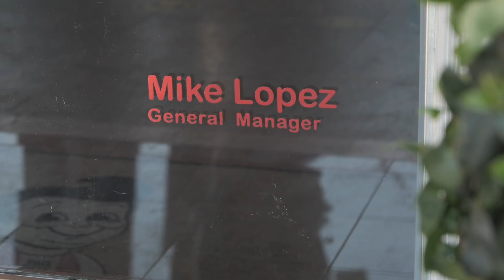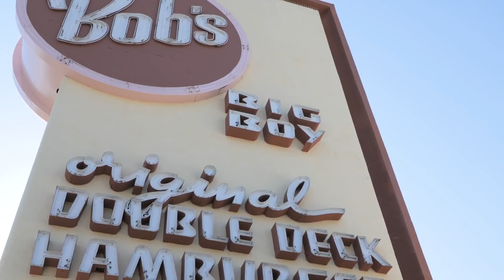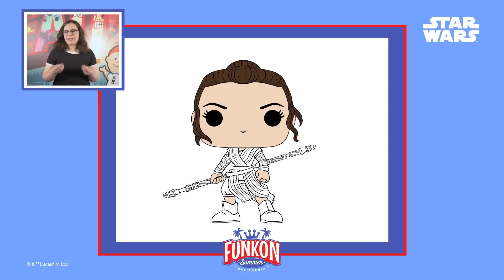Day 2 FunKon - 10AM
Happy Day 2 of Funko FunKon! It is 10AM, which means time to hear from Hilary and Ashley!